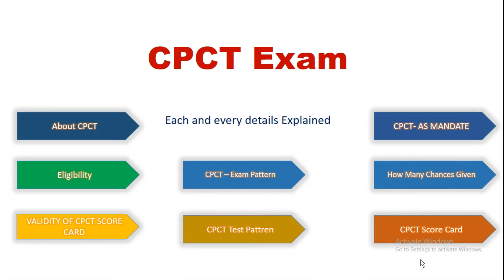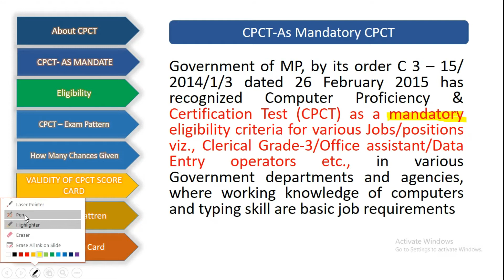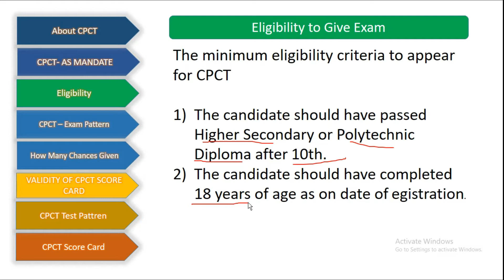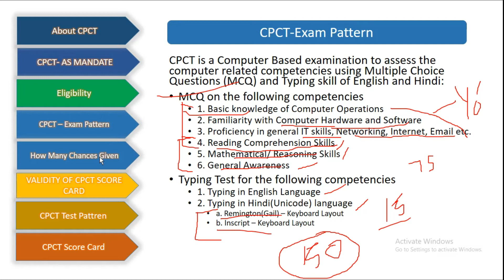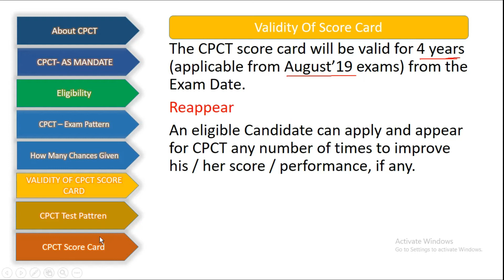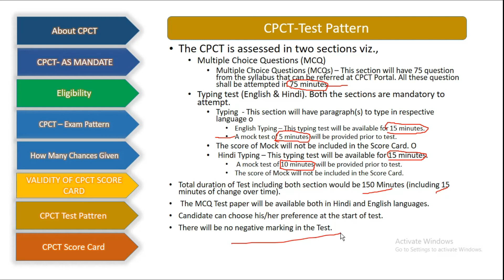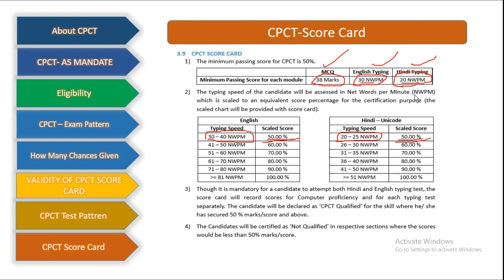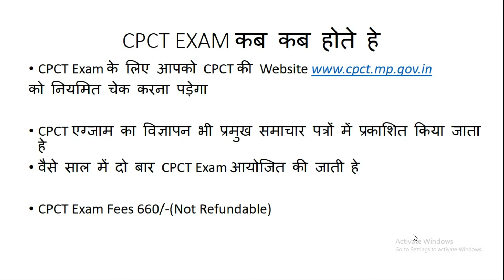CPCT Examination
This Video Explain You

a. About CPCT
b. CPCT Exam
c. CPCT Exam Pattern
d. CPCT Scorecard
e. CPCT Score card validity
f. CPCT Eligibility
g. CPCT Exam Chances

h. CPCT Test Pattern
This video is useful for students who are perusing PGDCA DCA BCom Bsc (computers) BCA BA MCA, M.Sc. (Computer science) and Preparing for Competitive exam